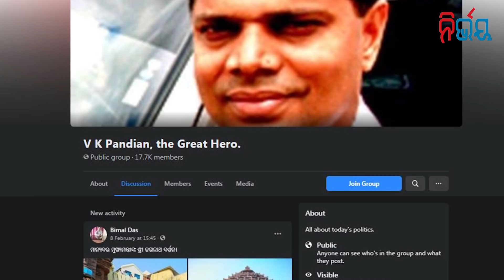Sanjay Gandhi Used To Control Indira Gandhi; Under Whose Control CM Naveen Patnaik Is ?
Sanjay Gandhi Used To Control Indira Gandhi; Under Whose Control CM Naveen Patnaik Is ? | Nirbhay Gumara Katha